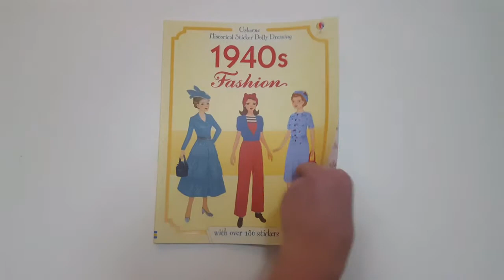USBORNE HISTORICAL STICKER DOLLY DRESSING 1940s FASHION